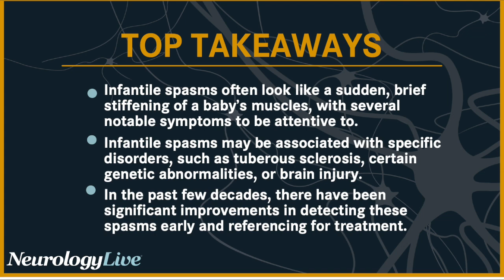Growing the Knowledge of Detection and Treatment of Infantile Spasms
Every year, the first week of December is dedicated to raising awareness towards infantile spasms (IS), a rare, but serious type of seizure. Infantile Spasms Awareness Week is hosted by the Infantile Spasms Action Network (ISAN), a group of more than 30 international organizations dedicated to stopping IS.

To continue the efforts and raise awareness of the harmful effects of IS, NeurologyLive® sat down with Martina Bebin, MD, MDA. Bebin, a professor of neurology and pediatrics at the University of Alabama at Birmingham, discussed the strides made within the field in terms of detection and treatment of IS, as well as the complexities with initial symptoms and confusing IS with other conditions.